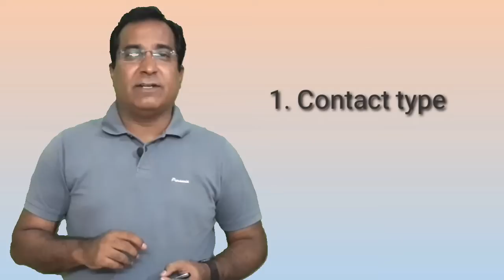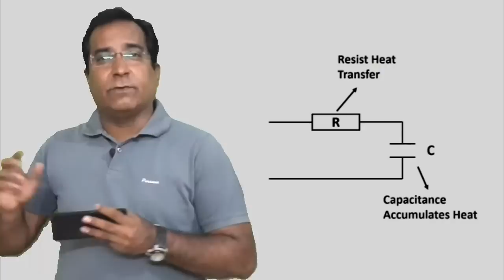Temperature Sensors | RTD | Thermocouple Installation ( in Hindi)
Temp sensor Selection and Installation technique like RTD / Pt-100 and thermocouple is an important step for a temp control loop to be stable. This video takes you to the  fundamentals of temp sensor selection and installation techniques employed in the industry.

Improper selection and installations give lifetime problems and breakdowns associated with it. Friends, this video lets you know in a very simple way and makes you understand the techniques which must be employed while selecting and installing temperature sensors. Any queries or doubts you can post in the comment section.